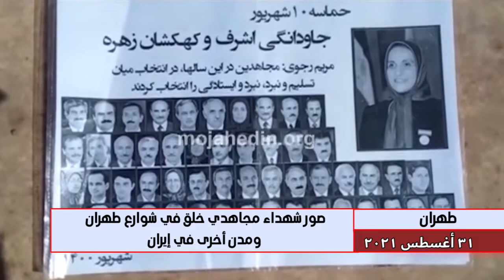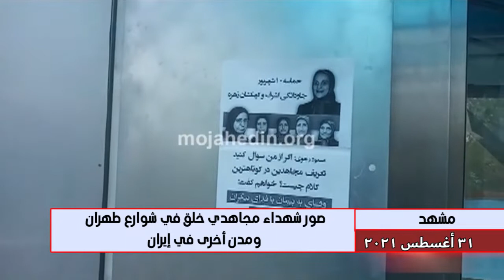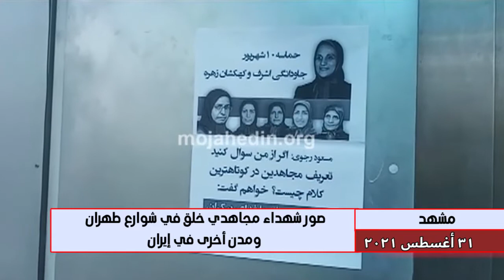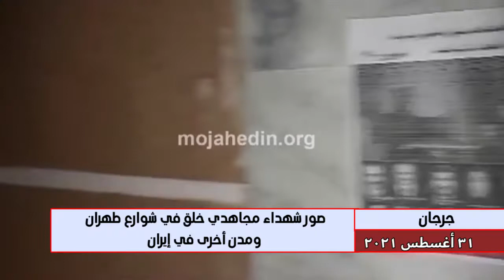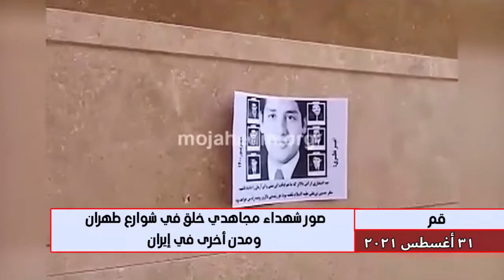صور شهداء مجاهدي خلق في شوارع طهران ومدن أخرى في إيران 31أغسطس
لصق شباب الانتفاضة صور شهداء مجاهدي خلق الذين استشهدوا في الأول من سبتمبر 2013 على يد قوات تابعة لرئيس الوزراء آنذاك نوري المالكي المؤتمر بأمرة قوة القدس الأرهابية في مدينة أشرف بالعراق، في طهران ومدن إيرانية أخرى.

وبهذا خلد أعضاء وحدات الانتفاضة هؤلاء الشهداء. وأفادت تقارير واردة أن أعضاء وحدات المقاومة لصقوا صور هؤلاء الشهداء يوم 31 أغسطس في مدن طهران وكرج و مشهد و شيراز واصفهان و نيشابور ولاهيجان وجرجان واراك وقم وهمدان وفي مناطق مختلفة.